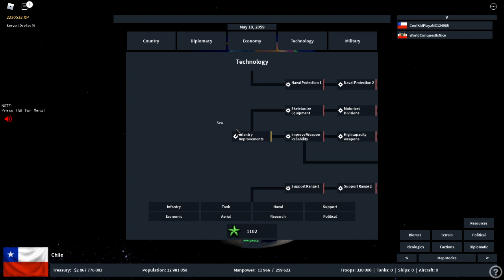Roblox Rise of Nations PRIVATE/VIP Server links working April 2021